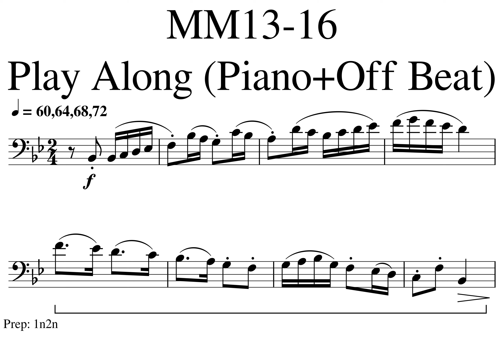03 Little Overture Eup Section A MM13 16 60 64 68 72 Piano Off Beat